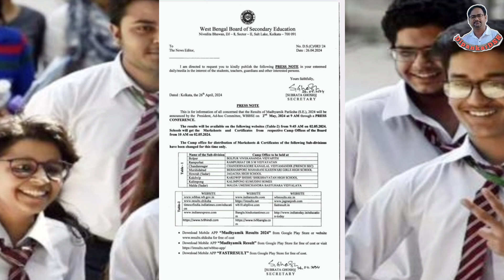২ রা মে মাধ্যমিকের রেজাল্ট।।madhyamik exam result 24।।@dipankardsr